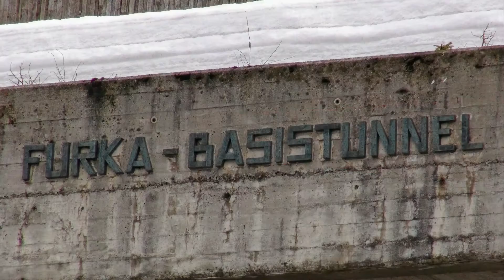MGB Matterhorn Gotthard Bahn, Locomotives Ge 4/4 81 - 82 & Trains auto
-Présentation des locomotives MGB série Ge 4/4 N° 81 et 82.
 et trains-auto du tunnel de la Furka. Eté côté nord à Realp, hiver côté sud à Oberwald.
-Präsentation der Lokomotive MGB Serie Ge 4/4 N° 81 et 82.
 und Autoverlad Tunnel Furka. Sommer-Nordseite in Realp, Winter-Südseite in Oberwald.
-Presentation locomotives MGB class Ge 4/4 #81 et 82.
 and train-auto tunnel Furka. Summer north side in Realp, winter south side in Oberwald.
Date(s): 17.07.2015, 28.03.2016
Lieu(x): Oberwald - Realp (Switzerland)